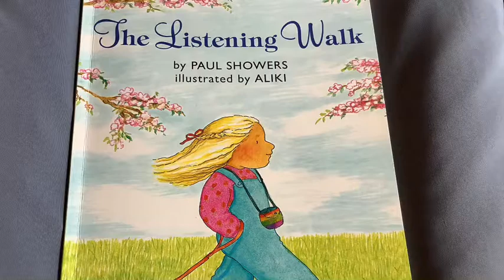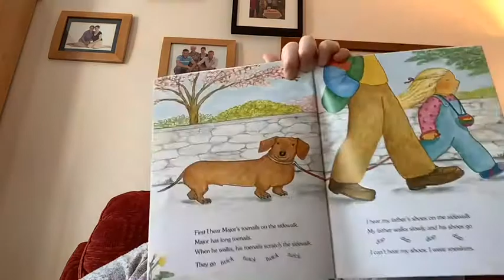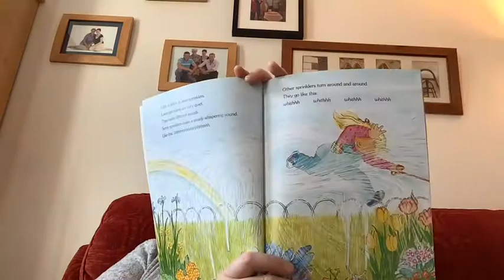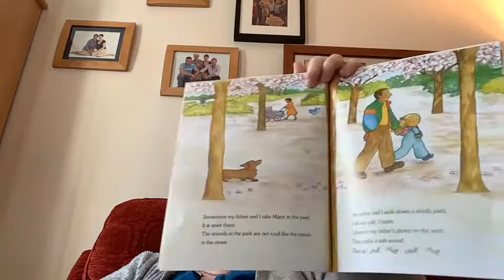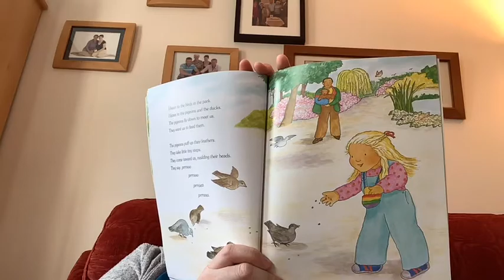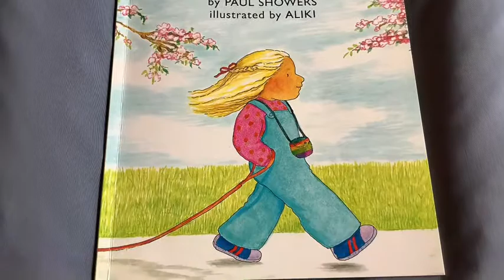The Listening Walk - senses week 4